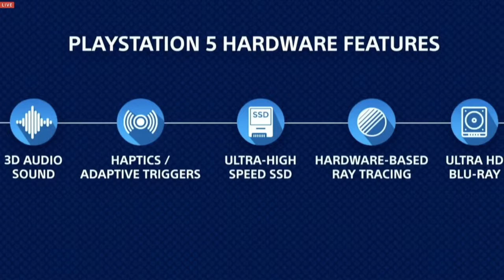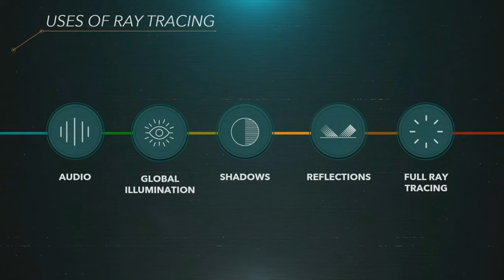REVIEW - Consoles NextGen